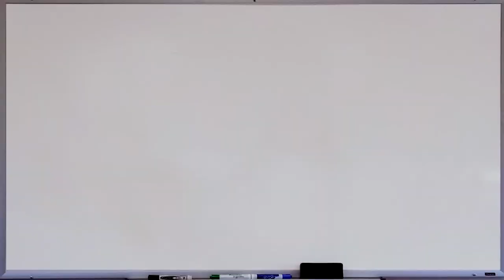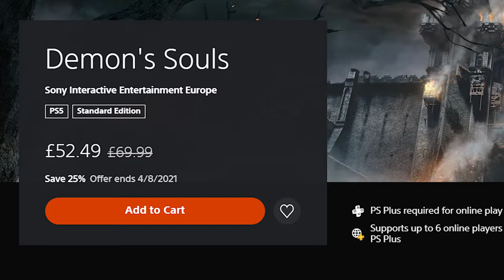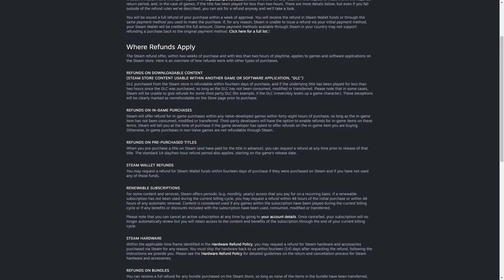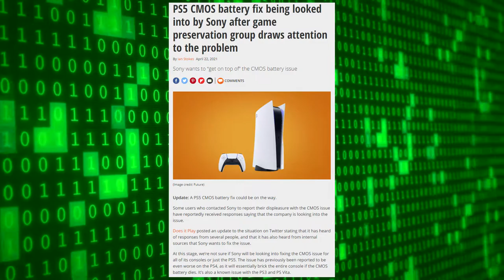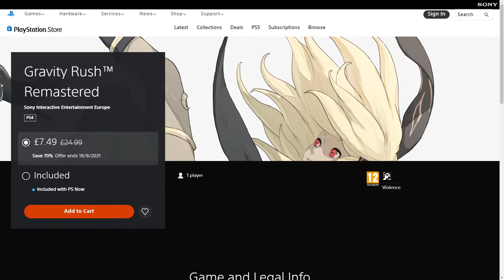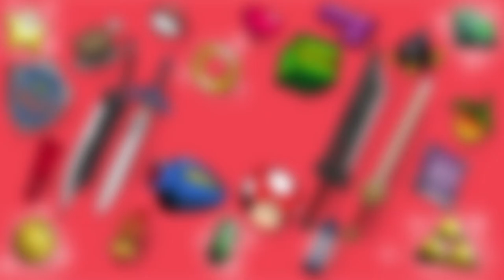Physical vs Digital Games | Jam Swoosh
The debate over which video game format is better has been around for quite some time now. In this video I go over some perks and drawbacks of both physical and digital games.